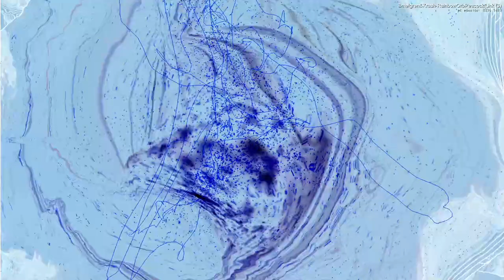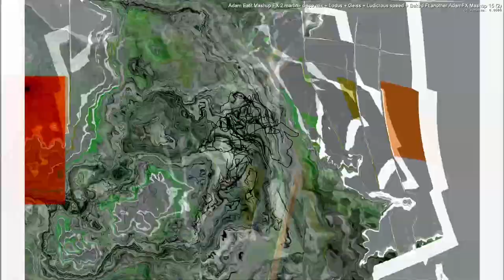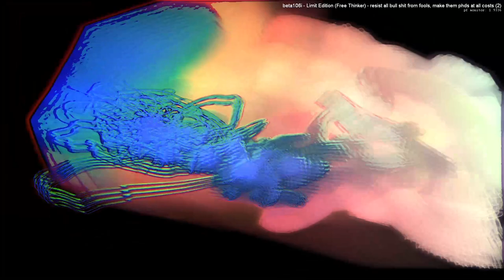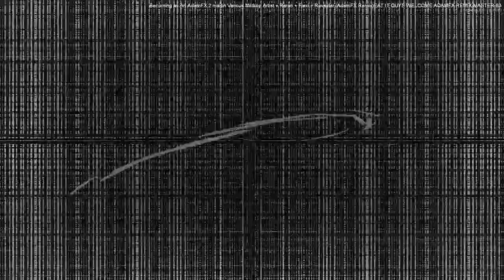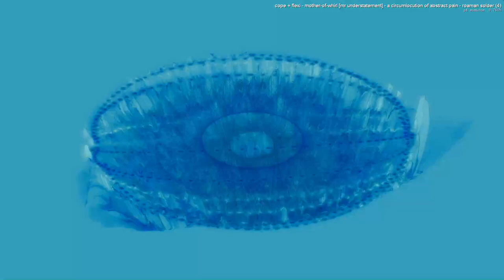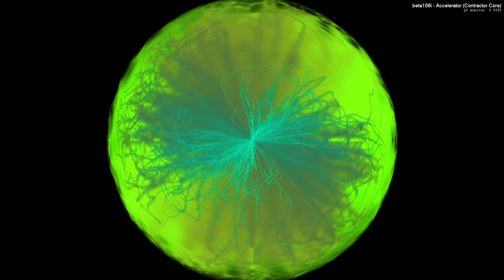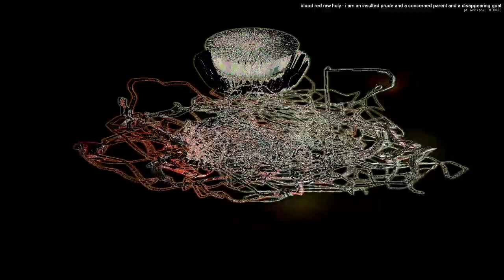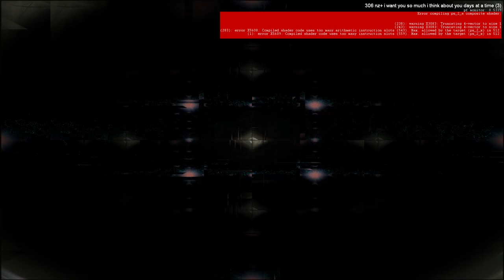[EPILEPSY WARNING] *Photosensitivity Warning*